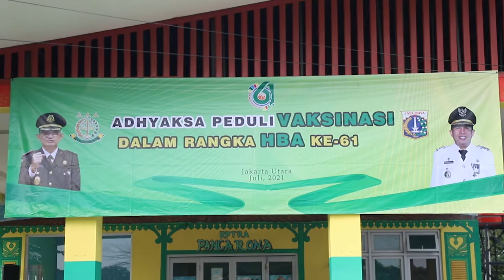Walikota Jakut Bersama Kajari Pantau Layanan Mobil Vaksinasi Keliling di RPTRA Pancarona Rorotan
KOMINFOTIK JU - Walikota Kota Administrasi Jakarta Utara, Ali Maulana Hakim bersama Kepala Kejaksaan Negeri (Kajari) Jakarta Utara, I Made Sudarmawan meninjau langsung kegiatan pelayanan mobil vaksinasi keliling Jakarta Utara di RPTRA Pancarona RW 05 Kelurahan Rorotan, Kecamatan Cilincing, Selasa (13/7).

"Hari ini, kita monitoring pelayanan vaksinasi di sejumlah titik yang belum terjangkau seperti halnya di lingkungan RW 05 Rorotan. Bersama Kajari, kita kuatkan kolaborasi untuk mendukung program percepatan vaksinasi COVID-19 di wilayah Jakarta Utara," terang Ali saat ditemui di RPTRA Pancarona.

Ia mengapresiasi antusiasme warga Rorotan yang datang langsung dan mengikuti tahapan vaksinasi. "Untuk mendekatkan pelayanan vaksinasi ke permukiman warga maka kita juga fungsikan mobil ambulans menjadi mobil vaksinasi keliling agar bisa menjangkau sentra vaksinasi di sejumlah lokasi," tuturnya.

Sementara itu, Kepala Kejaksaan Negeri Jakarta Utara, I Made Sudarmawan menyatakan kesiapannya untuk berkolaborasi dengan Pemerintah Kota Administrasi Jakarta Utara dalam upaya percepatan vaksinasi di wilayah Jakarta Utara. "Berkolaborasi dalam menyasar akses vaksin yang agak sulit. Sebagian sudah terjangkau tapi belum semua lokasi. Tadi juga kita berikan bantuan masker untuk warga yang sudah divaksinasi kedepannya akan coba hal lainnya seperti pemberian sembako," ujarnya.

Sedangkan dalam kegiatan monitoring vaksinasi COVID-19 tersebut, Walikota juga didampingi oleh Asisten Administrasi dan Kesejahteraan Rakyat Setko Administrasi Jakarta Utara, Wawan Budi Rohman, Kasudin Kesehatan Kota Administrasi Jakarta Utara, dr. Yudi Dimyati, Camat Cilincing, M.Andri, Lurah Rorotan, Idham Mugabe dan unsur terkait lainnya.

Dijadwalkan, pelaksanaan vaksinasi COVID-19 di RPTRA Pancarona akan berlangsung selama tiga hari dan menargetkan sebanyak 350 orang perharinya. "Saya mau divaksin demi kesehatan dan agar terhindar dari penularan COVID-19. Apalagi lokasi vaksinasinya dekat dari rumah jadi sangat membantu sekali. Mungkin ada juga yang tidak mau divaksin karena takut padahal setelah divaksin tidak terasa apa-apa jadi sebaiknya divaksin saja biar tetap sehat," ungkap Nirma (14), warga RW 05 Rorotan.